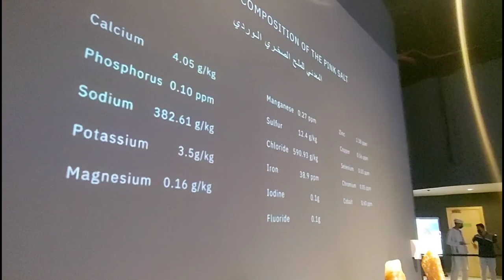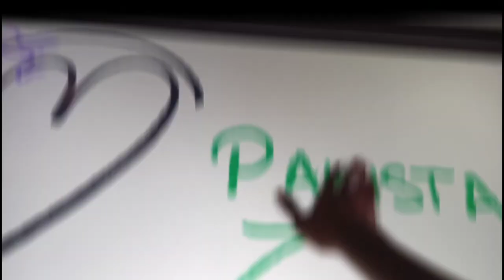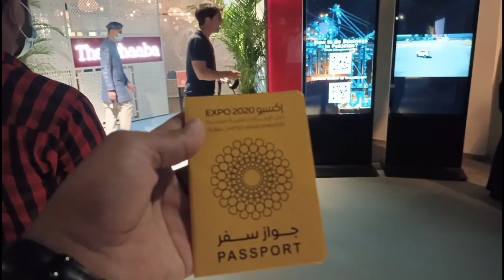Pakistan Pavilion🇵🇰 - Expo 2020 | Dubai🇦🇪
Pakistan: The Hidden Treasure - One of Asia’s best kept secrets! Home to one of the world’s earliest civilisations, a culture of boundless hospitality, riveting geographic wonders, and an upcoming investment destination of choice. Check out Pakistan Pavilion at Expo 2020 Dubai (2021).